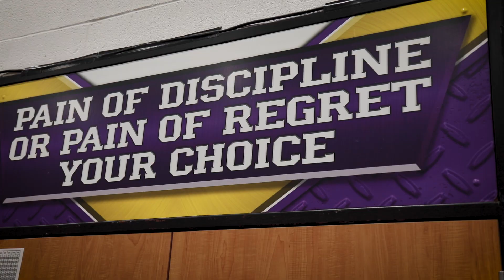Selvin Young Welcome back